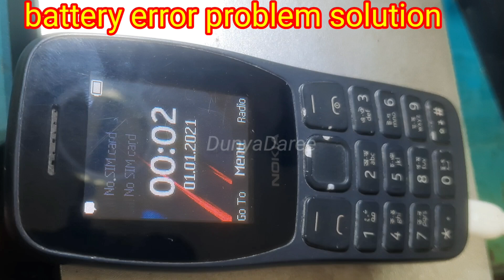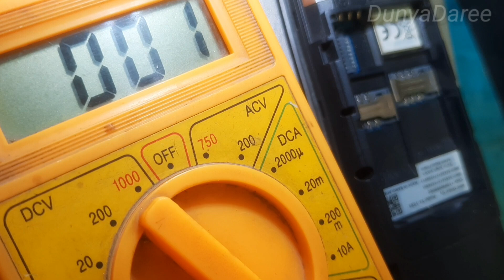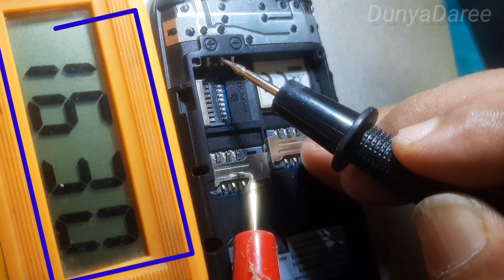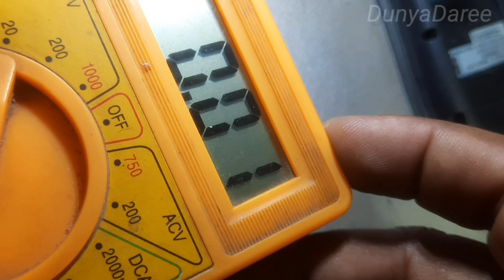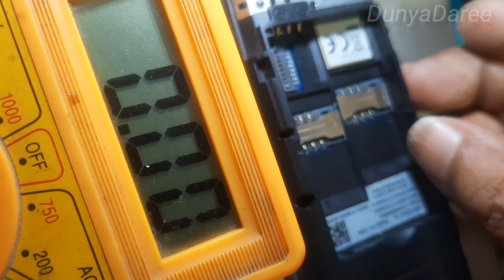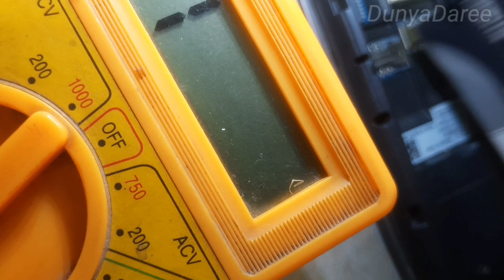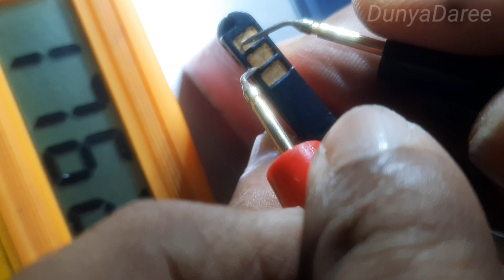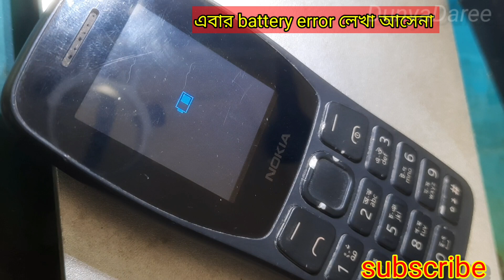All keypad mobile batter error problem solution || ব‍্যাটারী এরোর কেন হয়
All keypad mobile batter error problem solution
ব‍্যাটারী এরোর কেন হয়